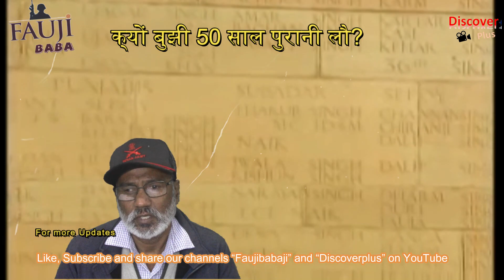अमर जवान ज्योति को क्यों बुझाया गया I Amar Jawan Jyoti at India Gate was ceremonially extinguished.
On Friday afternoon, to the funereal throb of a drum, the Amar Jawan Jyoti at New Delhi’s India Gate was ceremonially extinguished. With this, the flame that had burned since 1972 to honor Indian soldiers who had fallen in war was quelled – and with it, half a century of national memories associated with the iconic site on Rajpath.
शुक्रवार दोपहर को ढोल की थाप पर नई दिल्ली के इंडिया गेट स्थित अमर जवान ज्योति को औपचारिक रूप से बुझाया गया। इसके साथ ही युद्ध में शहीद हुए भारतीय सैनिकों के सम्मान में 1972 से जल रही लौ बुझ गई - और इसके साथ राजपथ पर प्रतिष्ठित स्थल से जुड़ी राष्ट्रीय स्मृतियों की आधी सदी
Fauji Baba is a channel which you can not afford to miss on latest issues of public interest, defence matters and Travel tips world over.
Always shows you something worth watching and sharing in your family and friends circles.
At faujibabaji channel we always keeps you updated with latest